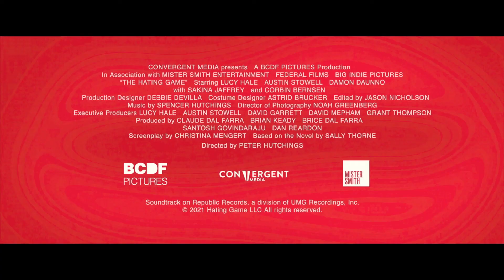משחק השנאה - טריילר אתר סרט